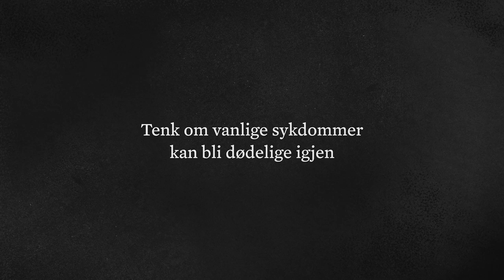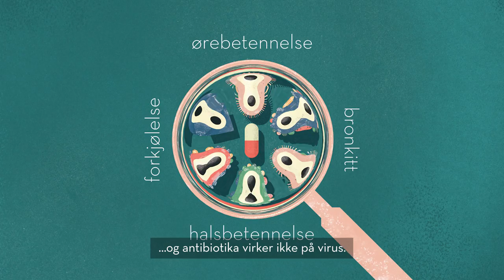Hva er antibiotika og hvorfor blir bakterier resistente?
Animert informasjonsfilm om antibiotikaresistente bakterier.
Produsent: Racecar/Dinamo